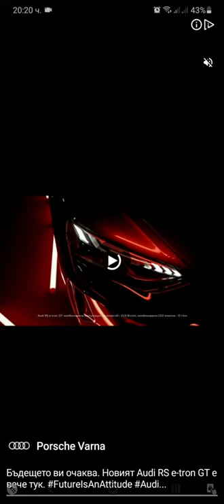Archero Incient Maze.Level-1 to 70